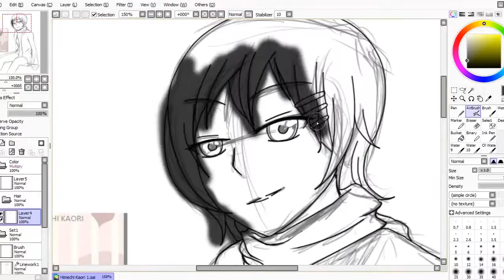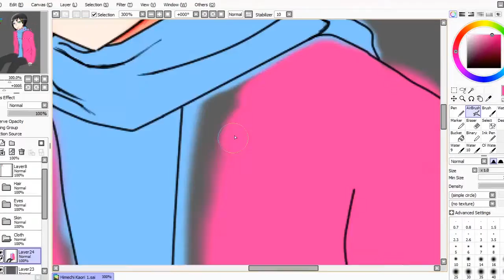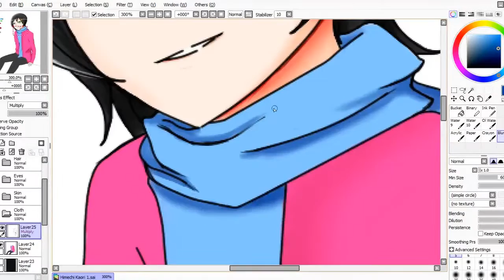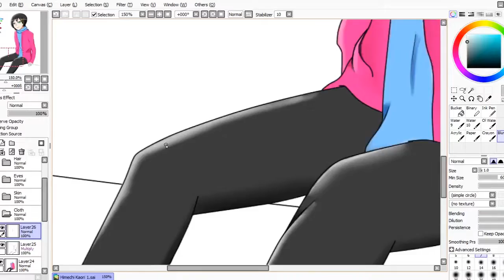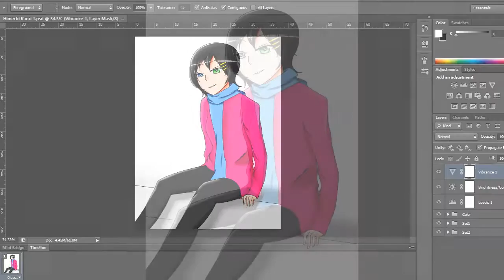Himechi Kaori 1 (Speed Drawing)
Took awhile to have inspiration to draw and color again. This time is featuring my friend's OC ,  Himechi Kaori.

Song: [B-PROJECT] THRIVE - Love Addiction